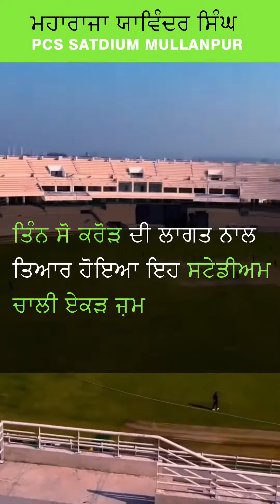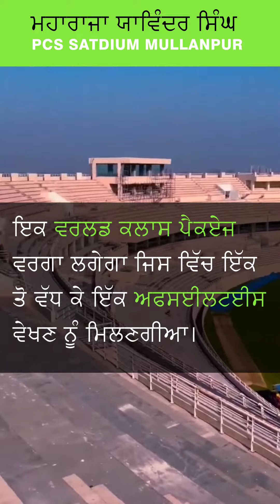ਮਹਾਰਾਜਾ ਯਾਵਿੰਦਰ ਸਿੰਘ PCA Stadium Mullanpur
Ik Onkar" is a Unique YouTube Channel that offers a diverse range of content. Along with providing informative videos about Sikhism, the channel also features comedy movies. The channel aims to entertain and educate viewers by providing a balance between informative and entertaining content. Whether you're looking to learn more about Sikhism or simply looking for a good laugh, Ik Onkar has something for everyone. So, sit back, relax, and enjoy the best of both worlds with Ik Onkar.